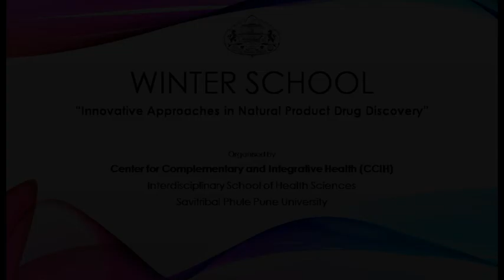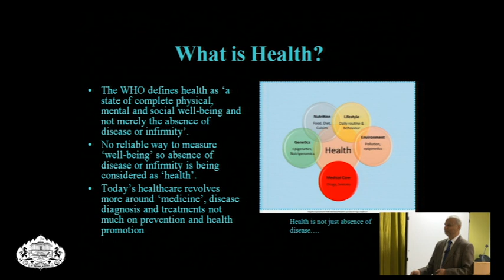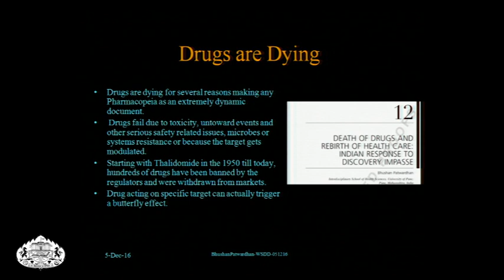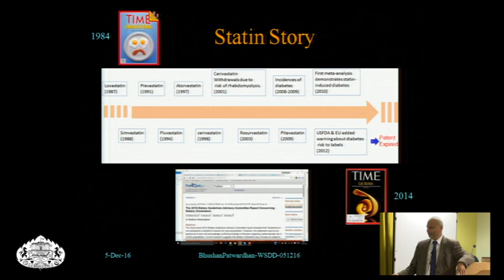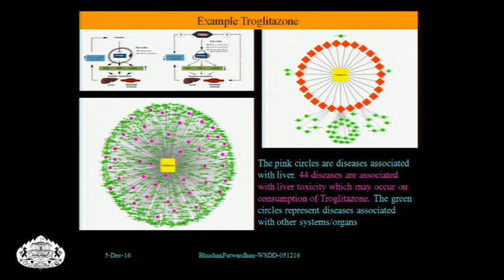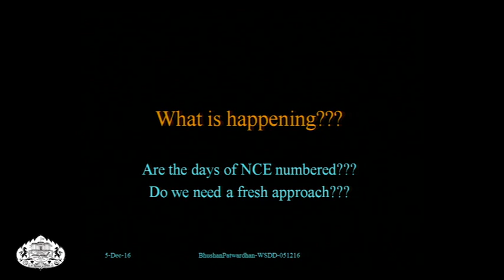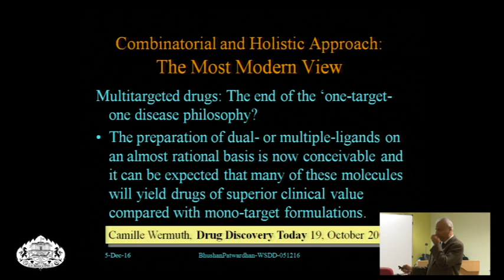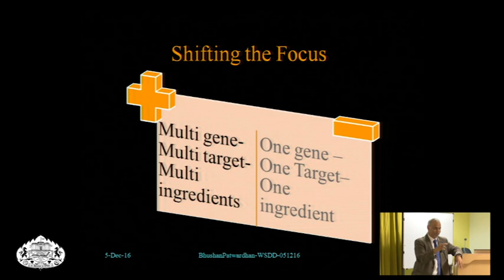Winter School 2016 - Talk by Dr Bhushan Patwardhan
Winter School on Innovative approaches in Natural Product Drug Discovery
Organised by Center for Complementary and Integrative Health, ISHS, SPPU, Pune

Session theme: Natural product drug discovery challenges and perspectives
A talk on 'Health, Medicine and Drug Discovery Today  by Dr Bhushan Patwardhan